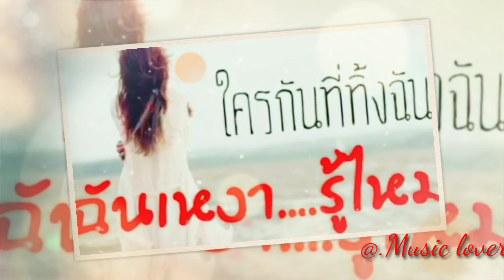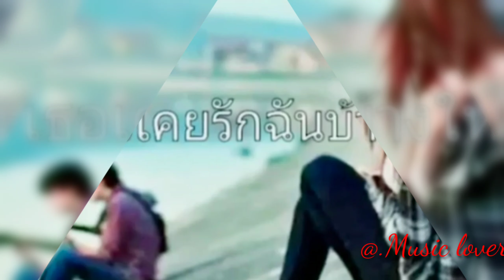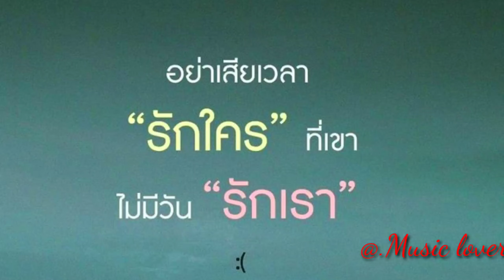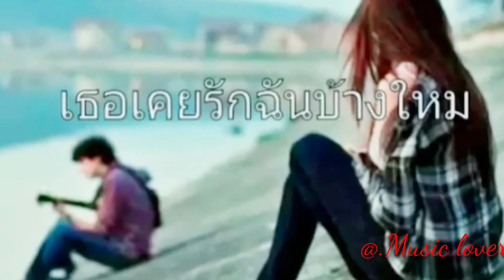คน.หมดราคา.. - โบ สุนิตา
คนหมดราคา เหมือนเป็นคนที่ไร้ค่า.